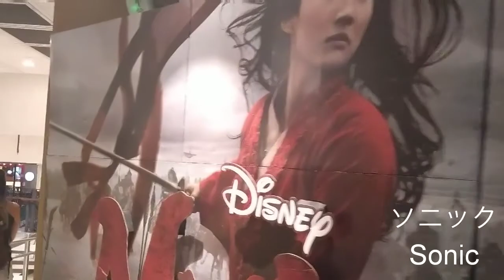2/14 バレンタインと韓国料理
-SNS account-

過去動画　必見！